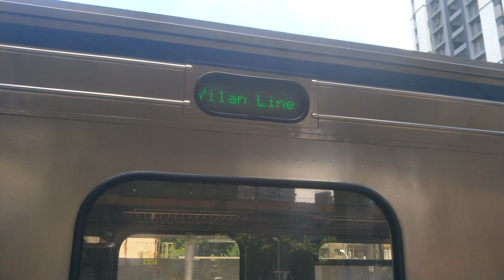[1110807] 4178次500型區間車樹林進站